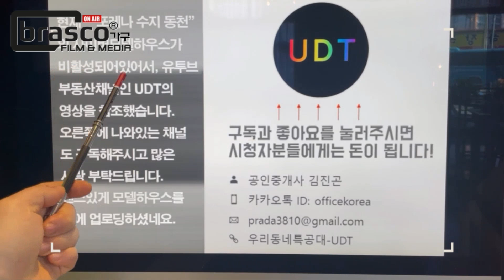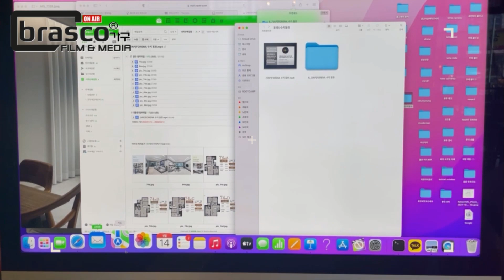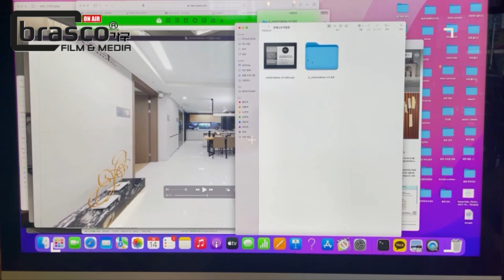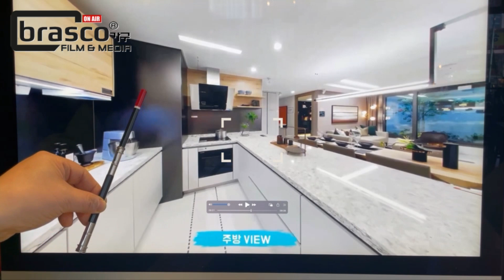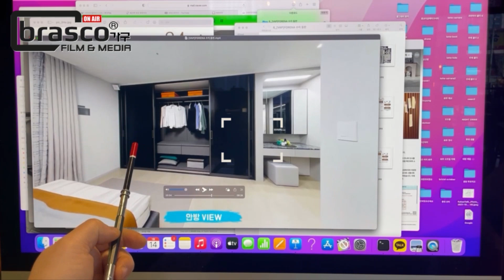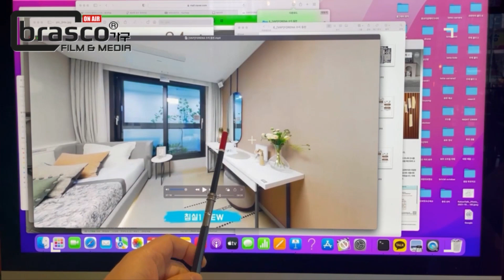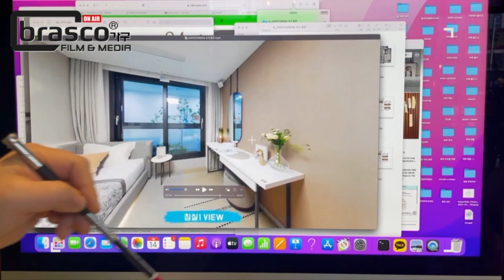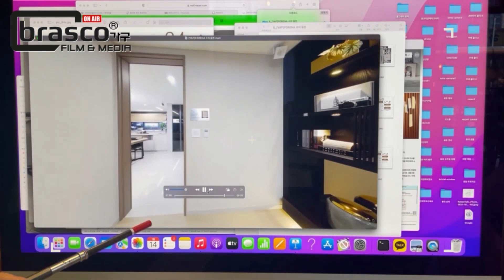포레나 수지동천, 동천의 명품아파트, 평면도는 어떻게 생겼을까????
포레나 수지동천, 동천의 스타는 어떻게 생겼을까?

06:14 ~ 16:08 : 74A타입 모델하우스 분석
16:09 ~ 28:59 : 84A타입 모델하우스 분석
29:00 ~ 33:44 : 74A타입 평면도 설명
33:45 ~ 36:14 : 74B타입 평면도 설명
36:15 ~ 39:52 : 74C타입 평면도 설명
39:53 ~ 42:35 : 74D타입 평면도 설명
42:36 ~ 47:07 : 74E타입 평면도 설명
47:08 ~ 52:54 : 84A타입 평면도 설명
52:55 ~ 56:25 : 84B타입 평면도 설명
56:26 ~ 1:01:00 : 84C타입 평면도 설명
1:01:01 ~ 1:05:00 : 84D타입 평면도 설명
물론 편의상 구간을 나눴지만, 중복되는 사항은 앞에서 언급하면 뒤에서 두번 반복안하니 시간나실때 전체적으로 다른 평형대 이야기도 시청하시면 도움이 될것 같아요^^

좀 늦은 감이 없죠. 이번주 워낙 바빠서 지금에서야 업로딩하게되었네요...
사실 좀더 일찍 올려드렸어야하는건데, 사검 중간에라도 같이 확인하시면서 시청해주시기 바랍니다.
포레나 수지동천, 1/15일부터 16일까지, 토요일 일요일 양일간 사전점검을 합니다.
많은 입주예정자분들이 들뜬 마음으로 첨으로 본인 집을 점검하러 가는 행사죠!.
저희 브라스코도 가만히 있을수 없죠!

성복롯데캐슬과 동천 이스트포레에 이어서 오랜만에 동천에 또하나의 스타탄생을 예고합니다 ㅎㅎㅎㅎ

브라스코  가구&홈스타일링

다둥이아빠의 내집마련이야기 카페

📢BGM
✔️Track -  Follow The Flow-Oakwood Station
✔️Track -  Irl-Real Heroes
✔️Track -  Done My Time Out In The Cold-Blue Topaz
✔️Track -  Balloon Animals-Matt Large
✔️Track -  Cowboys-Tigerblood Jewel

I paid officially for the use of "MAGISTO"
If there was a misunderstanding betwwen this App and the original artist
In case Magisto violated something I will delete this movie from my channel.
If not, I will use this song because I paid for it and took the song
directly from their provided database.
Pls let me know for further instrucions from YOUTUBE